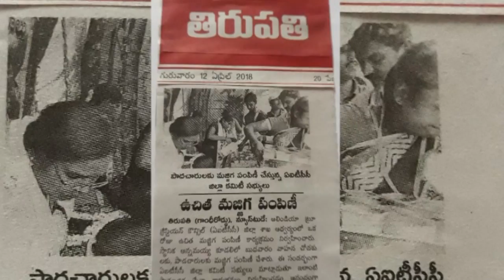TIRUPATHI || CHALIVENDRAM || 11-04-2018